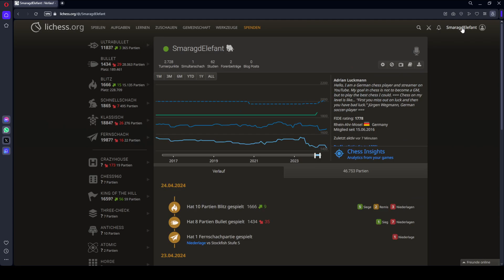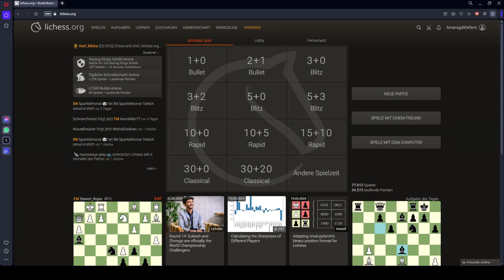Französische Verteidigung- Test mit OBS - lichess - SmaragdElefant